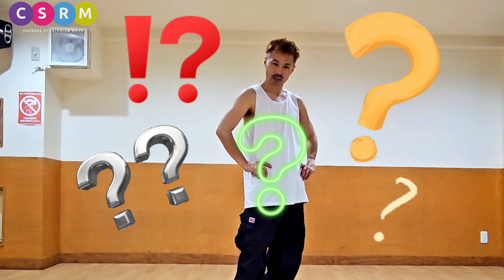跳ね起き繰り出しトルネード！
◆池袋ブレイキンクラス
水曜日　金曜日
20:30~22:00

◆土呂ブレイキンクラス
土曜日
12：00～13：00基礎
13：10～14：30ステップアップ